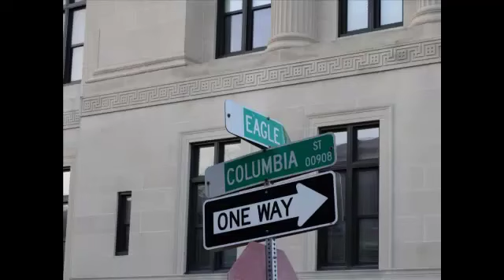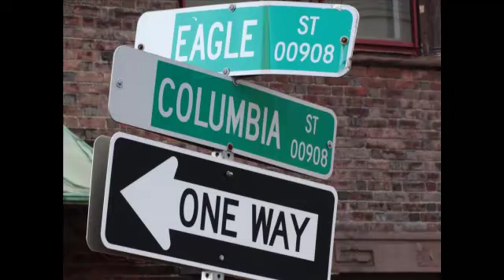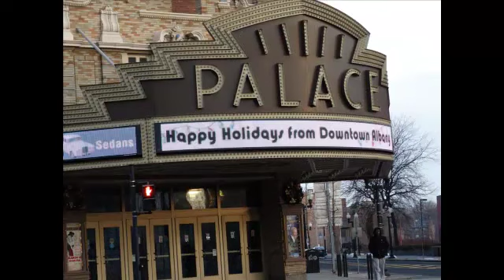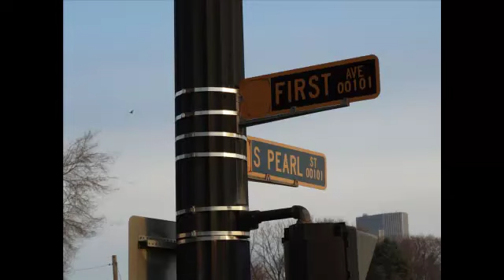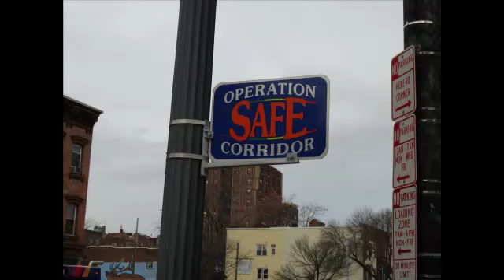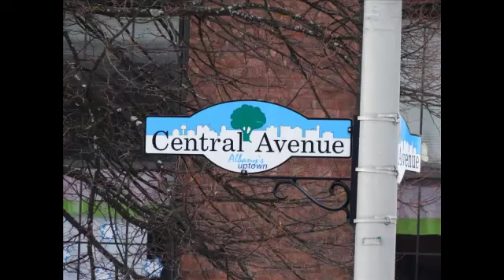Albany Peace Project Day 7: Jerry Patell Meditation 1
Albany Peace Project volunteer Jerry Patell leads a  meditation focusing on increasing the peace in downtown Albany.
Photography and Music by Mark Shepard.